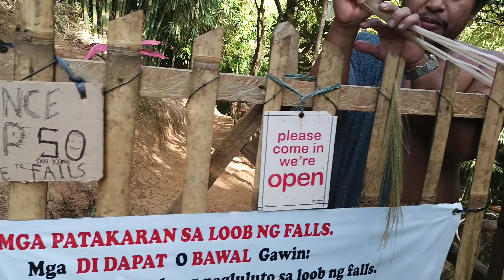SAN YSIRO FALLS, ANTIPOLO